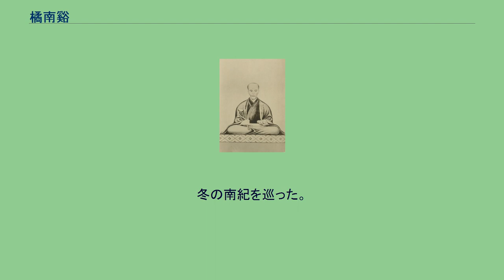橘南谿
藤浪剛一『医家先哲肖像集』より橘南谿 橘 南谿（たちばな なんけい、宝暦3年4月21日（1753年5月23日） - 文化2年4月10日（1805年5月8日））は、江戸時代後期の医者。
文をよくし、紀行『東遊記』、『西遊記』（併せて東西遊記と称される）と随筆『北窓瑣談』が知られる。
伊勢久居（現在の三重県津市久居）西鷹跡町に生まれた。
久居藤堂藩に勤める、250石の宮川氏の五男であった。
宮川春暉（はるあきら）、字は恵風、通称東市。
後に称した『橘』は妻の姓である。
南谿・梅華仙史を号した。
幼いときから漢学を習った。
14歳のとき、父が没した。
明和8年（1771年）19歳のとき、医学を志して京都に上り、母と住んだ。
大阪、伏見に転居し、28歳のころ、京都に戻った。
天明元年（1781年）夏、29歳のとき、医書『痘瘡水鏡録』を出版した。
母を喪った。
その後数年、旅を多くした。
すなわち、天明2年春 - 翌年夏：西国・鹿児島／天明4年秋：信濃／天明5年秋 - 翌年夏：北陸・奥羽・富山。
旅の目的は、「臨床医としての見聞を広めるため」と記し、各地で治療もした。
天明3年（1783年）6月、31歳のとき、小石元俊に指導されて、伏見で刑死人の解剖を執刀し、その所見が、絵師吉村蘭洲による『平次郎臓図』として残る。
天明6年（1786年）12月、内膳司（天皇の食事を調達する役所）の史生に、翌年2月、正七位下に、同3月、石見介に任じられ、11月、光格天皇の大嘗祭に連なった。
天明8年1月、類焼の難に遭って伏見に仮寓し、寛政2年秋、京都に新居を設けた。
この頃、消化器と喘息を病んだ。
寛政5年7月20日（1793年8月26日）、南谿と親交のあった岩橋善兵衛が製作に成功した望遠鏡を用いて、月や木星（歳星）、土星（鎮星）などの天体を見る集まりが催された。
善兵衛、南谿を含む13名が南谿邸に集ったこの催しは『望遠鏡観諸曜記』にその記録が残されており、日本初の天体観望会とされる。
寛政6年9月（1794年）、従六位下になった。
寛政7年（1795年）3月『西遊記』（せいゆうき）を、同8月『東遊記』を版行した。
嘗ての旅の記録の筆写本が回覧されていて、それの上梓を書肆が望んだのである。
『西遊記』には伴蒿蹊が、『東遊記』には松本愚山が序を寄せた。
寛政8年（1796年）4月、44歳のとき、石見介の職を辞し、翌月剃髪し『梅仙』の法名を称した。
寛政9年1月、『東遊記後篇』を刊行した。
冬の南紀を巡った。
翌年6月、『西遊記続篇』を刊行した。
文化2年（1805年）4月10日、転居先の京都東山安井（現在の京都市東山区）で没した。
53歳。
『南谿院殿陽岳義明』。
墓碑は、京都市左京区黒谷町、金戒光明寺の墓域に残る。